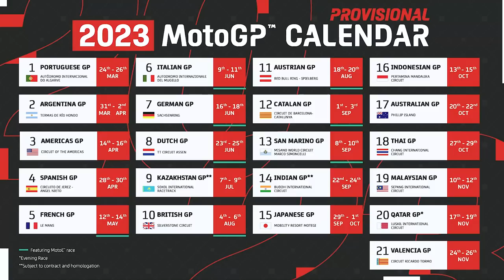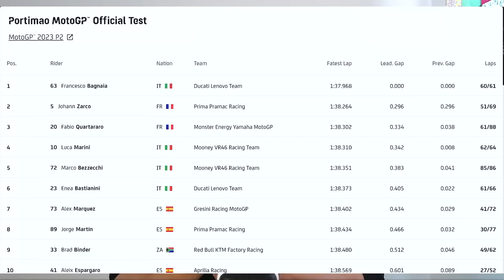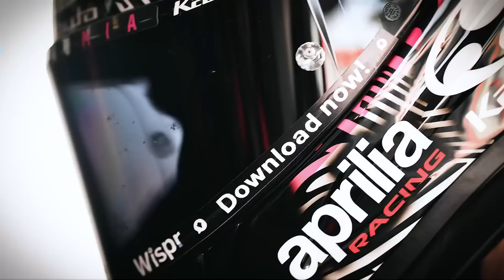Ngày mai, MotoGP 2023 chính thức bắt đầu: 42 cuộc đua, 11 đội đua, 22 tay đua, 1 chức vô địch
Như vậy quá trình chuẩn bị cho mùa giải 2023 đã kết thúc ở đợt chạy thử trước mùa giải ở Portimao, Bồ Đào Nha. Trước đó, các hãng xe đã có hai đợt chạy thử ở Valencia, Tây Ban Nha và Sepang, Malaysia. Nhiều ý tưởng, một vài ý tưởng hơi lạ lùng và điên rồ, đã được mang ra thử nghiệm, nhưng đợt chạy thử ở Portimao chính là lúc các hãng xe thực hiện những canh chỉnh và lựa chọn cuối cùng trước khi chặng đua đầu tiên của mùa giải bắt đầu, cũng chính ở Portimao vào ngày 24/03.

Mua các sản phẩm khác ở những link dưới đây để ủng hộ mình nhé: